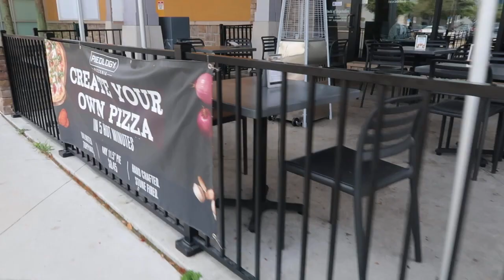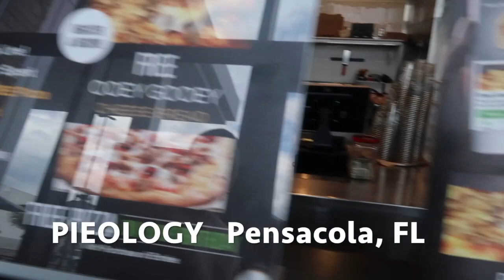MELFiT: Pieology's Low Carb Pizza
Review of Pieology's Low Carb Pizza